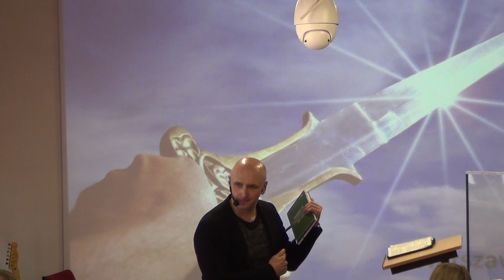KOŚCIÓŁ MOCY-"WIARA W SUKCES"(nabożeństwo,W-wa,29.01.2017)nauczanie-A.Ceroński